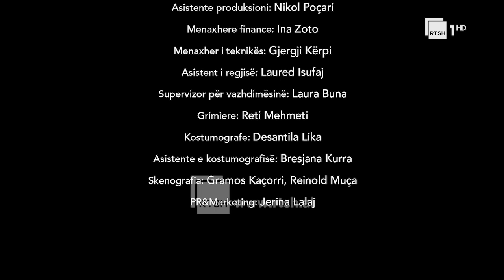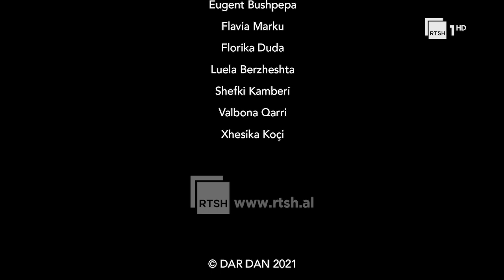Seriali NINA "Episodi 8"